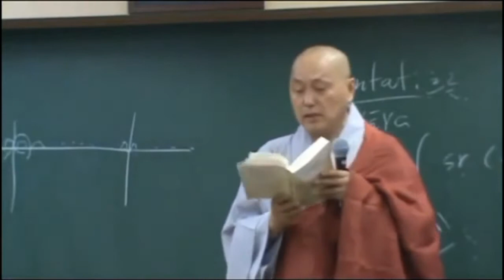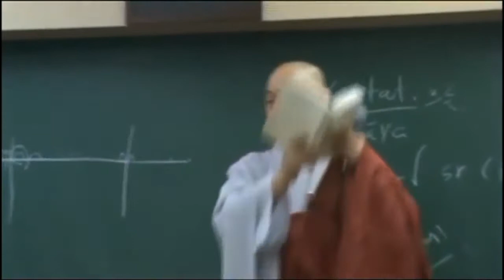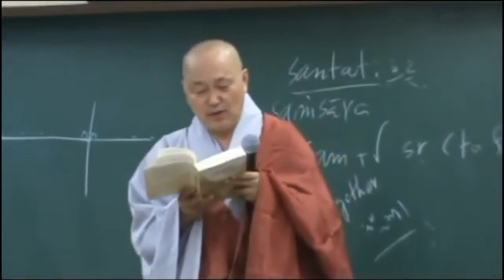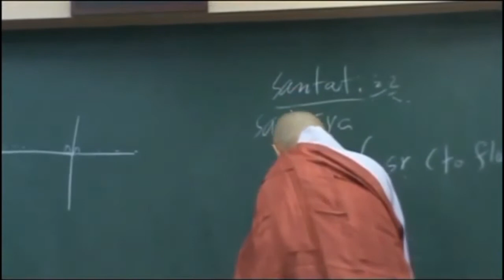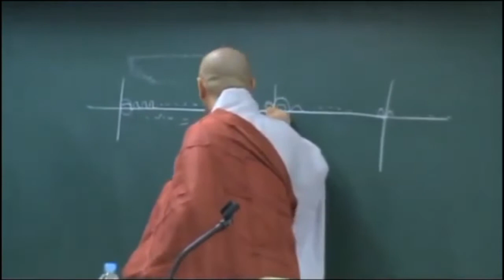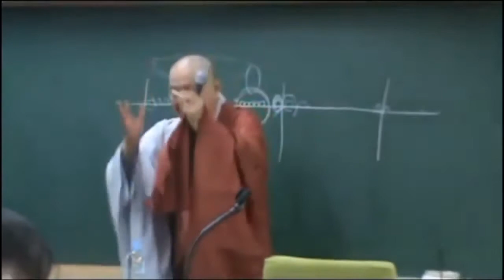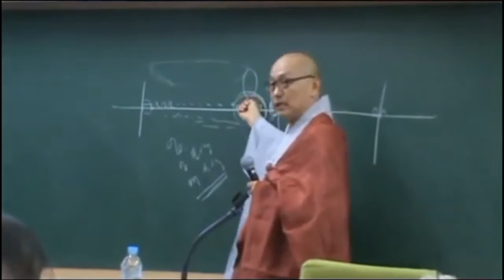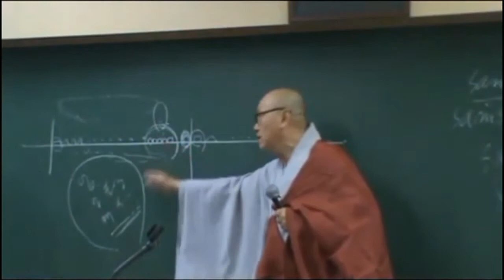아비담마 길라잡이 - 75 제1권 p457 5장 서시